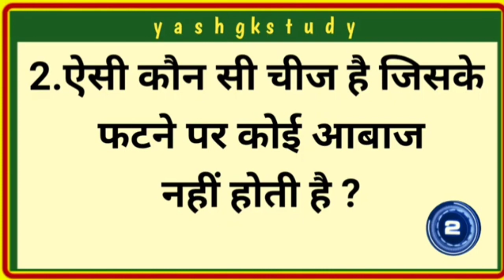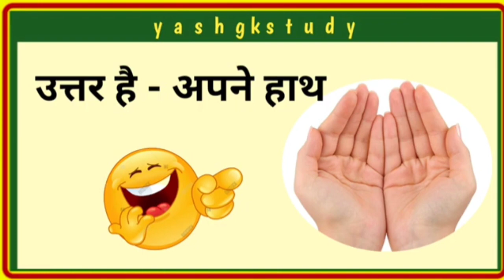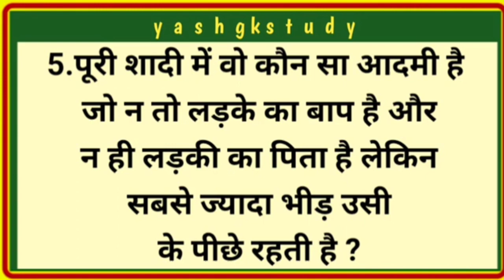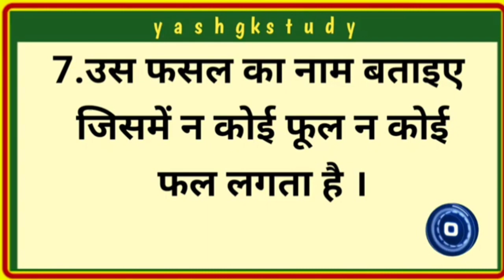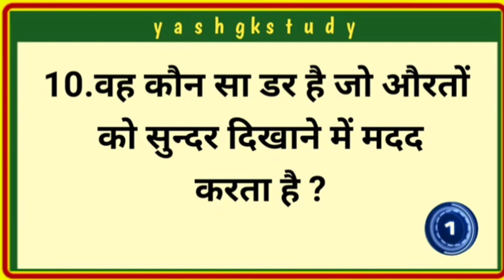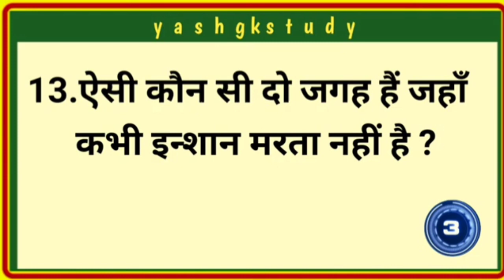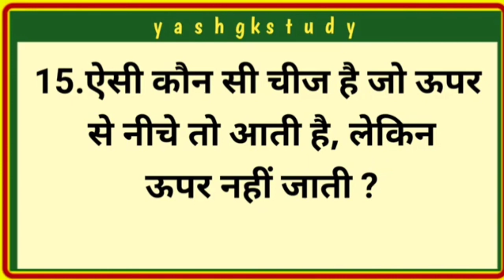हँसाने वाली नटखट पहेलियाँ || Hansane wali Natkhat Paheliyan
paheliyan
Paheli
पहेलियां
majedar paheliyan
पहेली
paheliyan  in hindi
gk
paheliya
natkhat paheliyan
मजेदार पहेलियाँ
Paheli paheli
paheliyan  paheliyan
majedar paheli
phaliya
paheliyan  majedar
पहेलियां पहेलियां
hansane wali Paheliyan
gk questions
पहेली पहेली
hindi paheliyan
paheliyan  bataiye